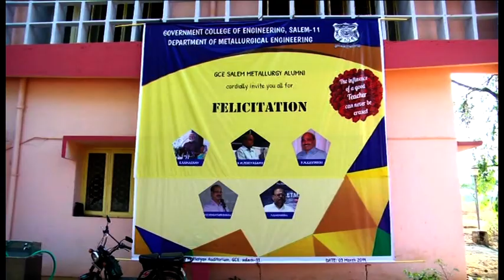PART 1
GCE Salem Metallurgy Alumni,
Proudly presents
Felicitation Programme on 03 March 2019.